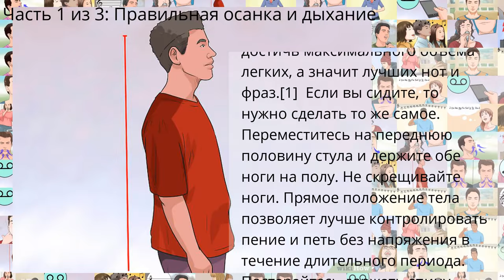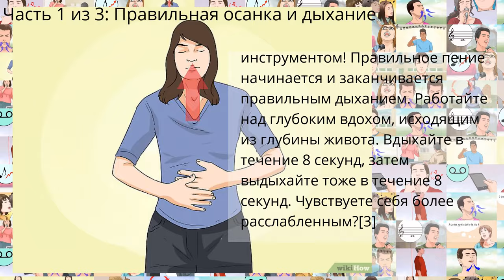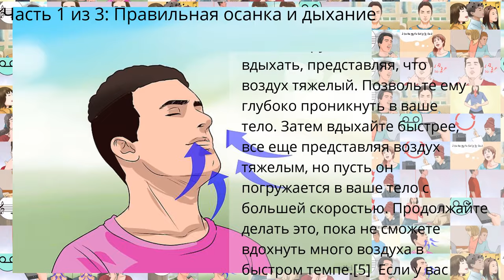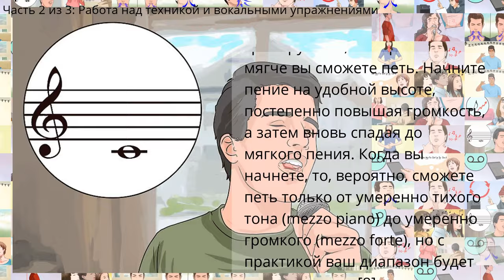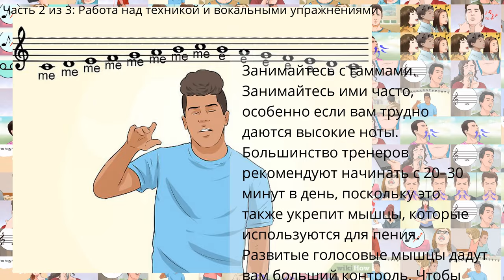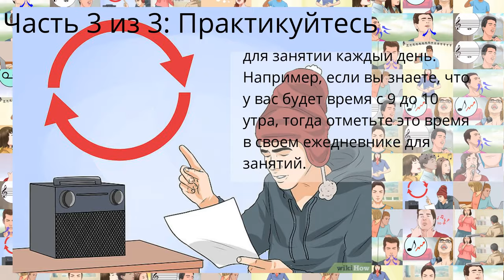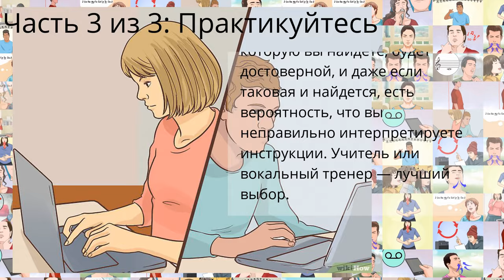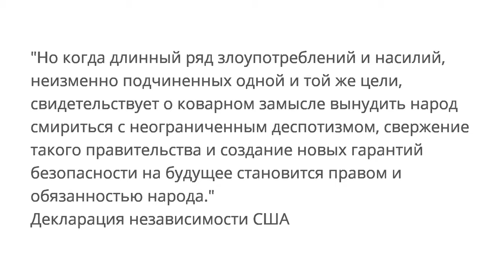Как научиться петь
Часть 1 из 3: Правильная осанка и дыхание
Часть 2 из 3: Работа над техникой и вокальными упражнениями
Часть 3 из 3: Практикуйтесь